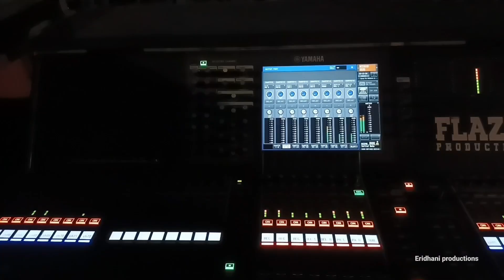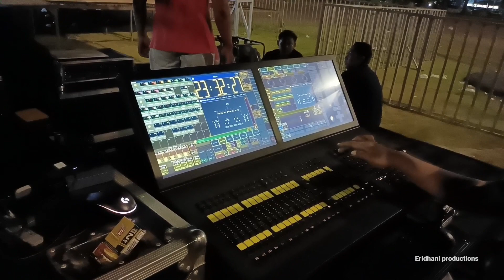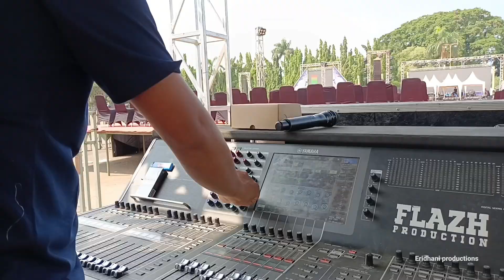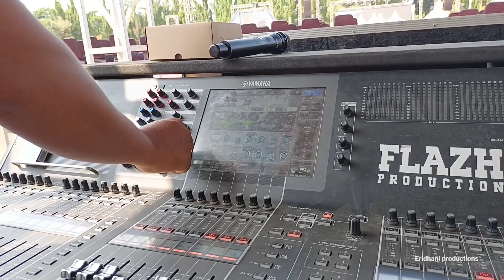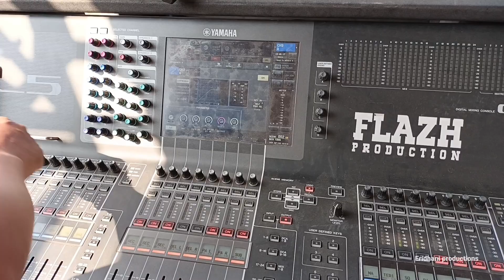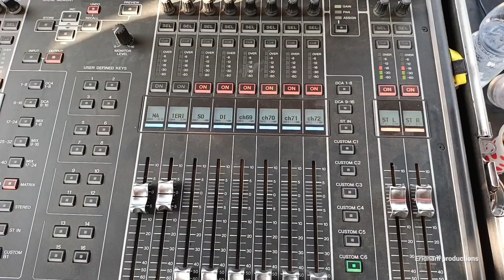LOADING KONSER DENI CAKNAN DC MUSIC ALUN-ALUN TUBAN